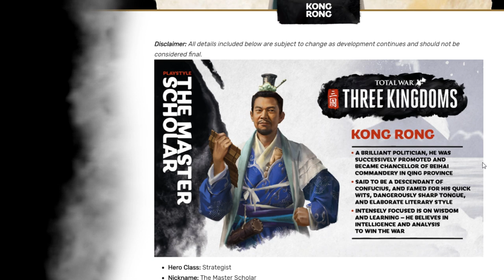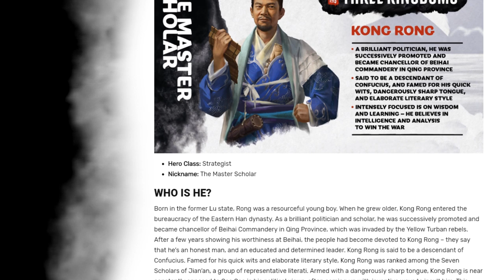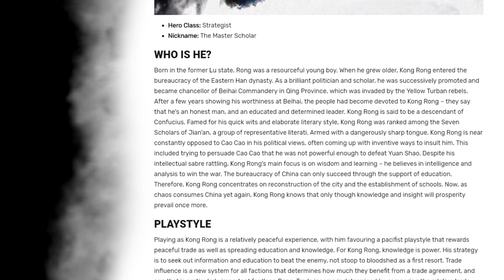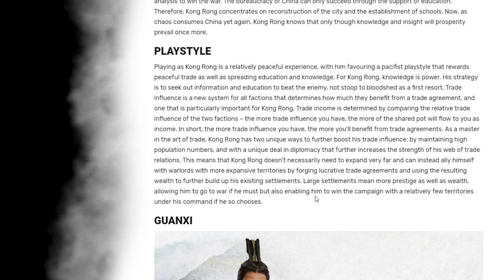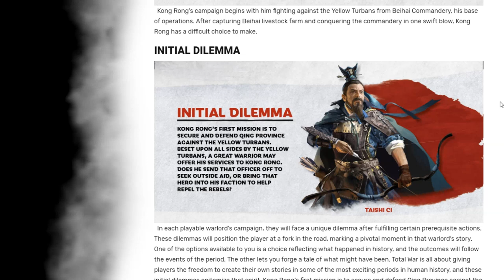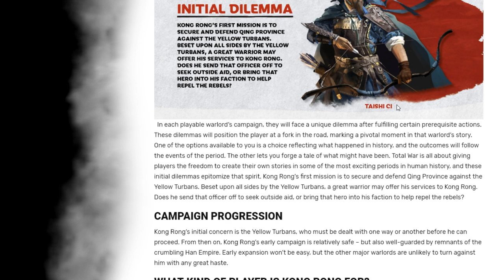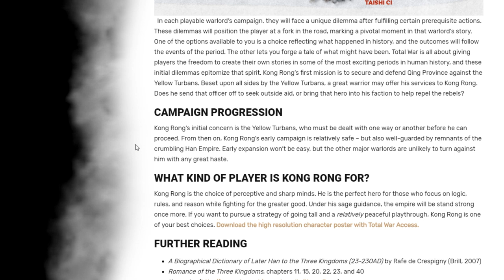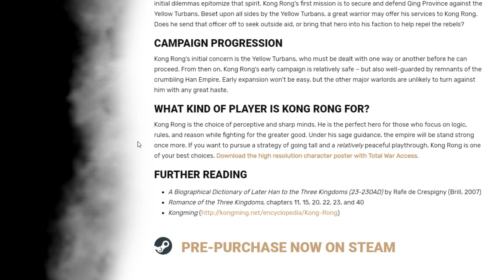Who Is Kong Rong? | Total War: THREE KINGDOMS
Hi Guys. This playlist will help you all figure out who the many new starting characters are for Total War: Three Kingdoms. Today we continue with King Rong!

If you want me to cast one of your replays post the replay in my Discord Server. There's a channel called replays-for-janet in there for you to post those. Please put your gamertag in the file name, post a screenshot of the end of battle screen along with it, and a short description so I know what cool things to keep an eye out for. I'm looking forward to watching them!

This contains Blood and Gore so you if you're under the age of 18 don't look at the replay with your eyes.